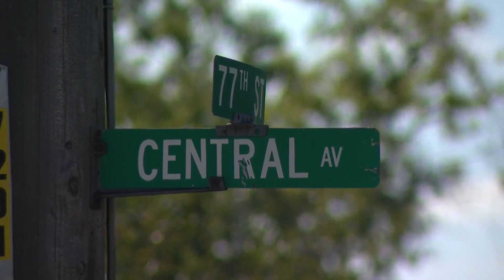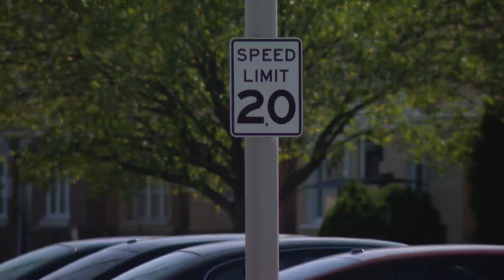Cyclist dies after allegedly being struck by Burbank police cruiser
A Burbank cyclist died after allegedly being struck by a police cruiser Monday morning.